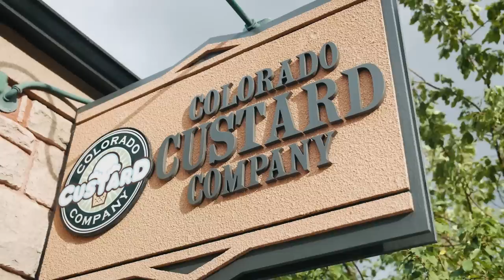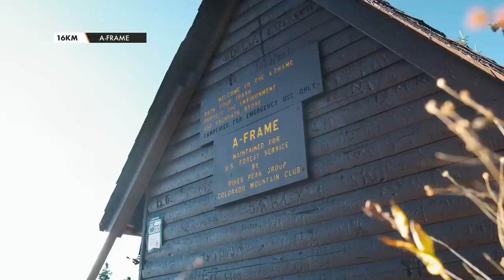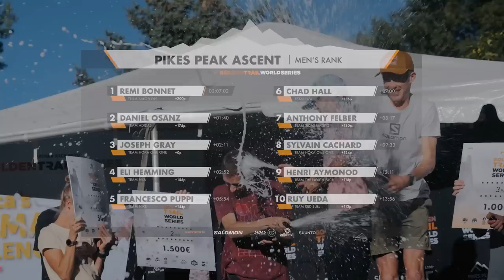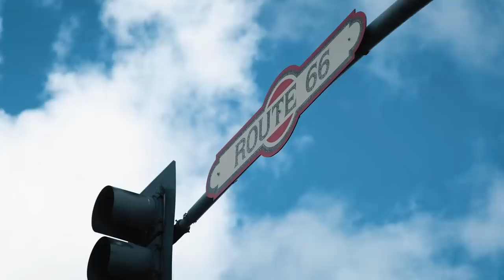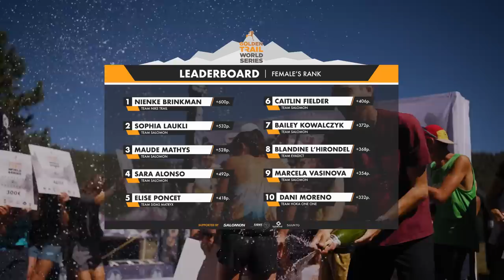Trail Running Insider Ep.4 - Pikes Peak and Flagstaff Sky Peaks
After the historic Peaks Ascent where the athletes had to manage the fast half-marathon course, climbing up to the thin air of "Americas Mountain Mountain" (4.301m), the international crew travelled down South to Arizona for the last race of the season before the final - the fast Flagstaff Sky Peak. Watch Ep.4 to get the big picture of stage 5 & 6!